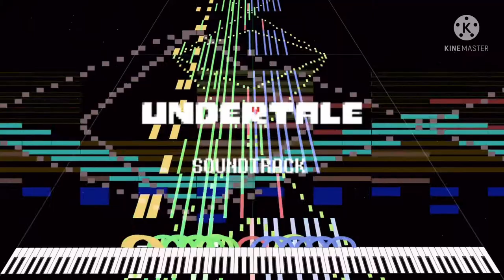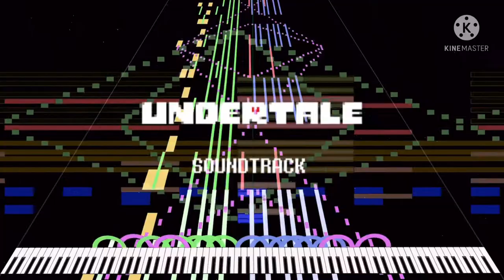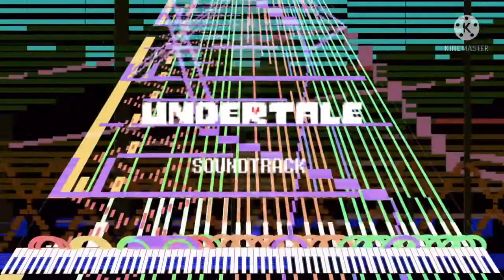[Black Midi] Undertale - Core, 119k notes, Me and Logo the Pizza Pie.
Midi info.
File name; Undertale - Core (Declan Grimshaw and Logo The Pizza Pie).mid
Notes; 119,939.
Blacker; Me and Logo The Pizza Pie.

Software info.